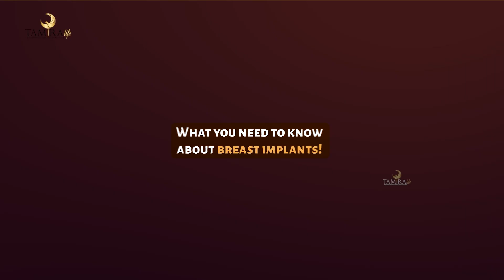Breast Implants at Tamira Medical Spa | Tamira Life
Book your personalized consultation with a board certified doctor at Tamira. Get in touch with us today.